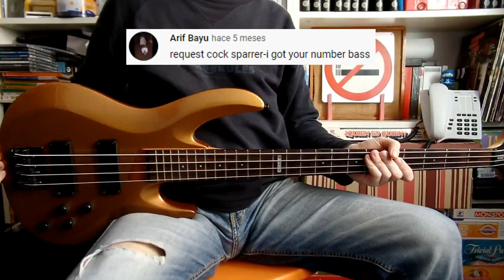COCK SPARRER - I got your number ☎️ (BASS cover with TABS) [lyrics + PDF]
- Bajo: LTD B-104
- Amplificador: Ashdown MAG C115-300 Evo II
- Interfaz: Behringer u-phoria UMC22

Para aprender a tocar I got your number de Cock Sparrer con bajo. Espero que le ayude a alguien.
For learning to play I got your number by Cock Sparrer with bass. Hope it will be useful for somebody.

It can't be right what i'm reading here
No one believes in all this stuff no more
Our ideas don't see eye to eye
Get your press with a pocketfull of lies

Telling everybody every word is true
One day soon they're gonna see through you
Oh listen now

I got your number,
you can fool some people some part of the time
I aint ever gonna toe that particular partyline

There'll be some people gonna back you up
But don't look here for moral support
Don't you ask no favours from me
I don't believe in charity

Telling everybody you're wonderful
What are you gonna do when there's no one left to tell it to
So listen now

You think you're so special, but you're only fooling
Tell your lies to anyone but me

Tell your lies to anyone but me ('Cause I can see through you)